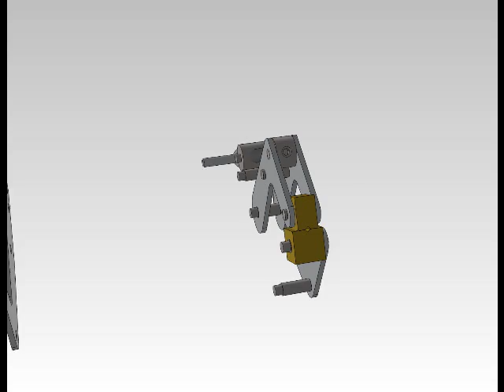Kant twist clamp SolidWorks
Final project for ES1310 at WPI submitted October 12, 2011
Song Bass Cannon By Flux Pavilion